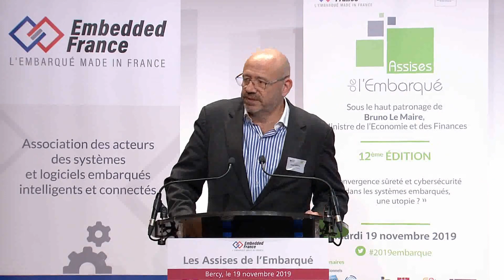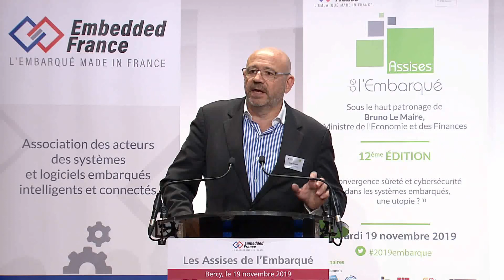CETRAC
Serge Delwasse. CetraC.io-Silkan. Projet Kazymir.